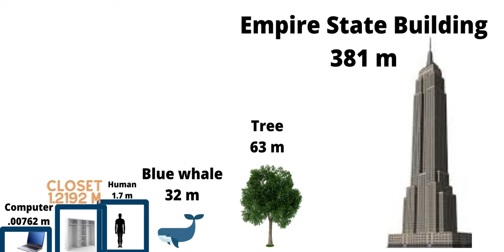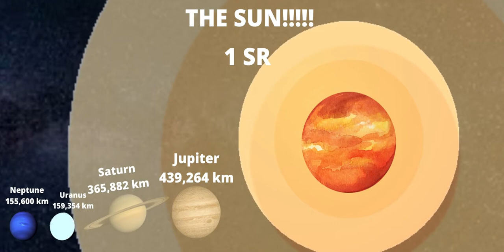(Large)Size Comparison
About Size And Comparing.